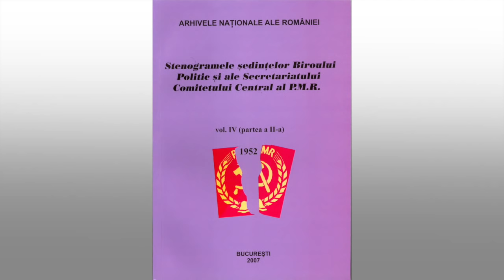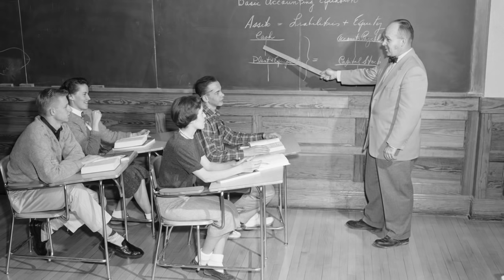Ce Relatii a Avut Ion Iliescu cu Familia Ceausescu